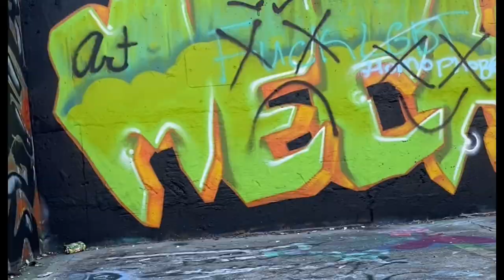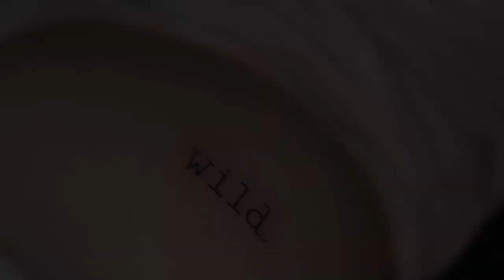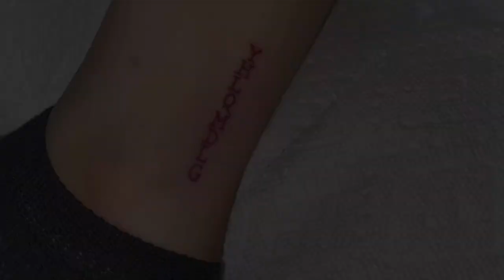Got my nipple pierced!!! & 3 tattoos 🤭// Life With Les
This video Is long overdue but its finally up🙌🏻 randomly decided to get my limoncitos piereced lol and I also finally got the 3 tattoos I have been wanting for the longest!! Hope y’all enjoy it & lmk If I should do a Q&A about the Piercing & tattoos (: